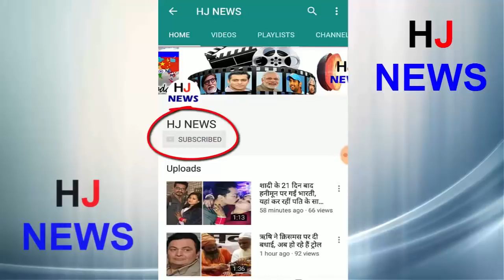पहली बार में नहीं समझ पाएंगे इनकी सच्चाई...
Year 2017 is in its last phase, but this year we saw some fun things that kept people's mind shaken. Seeing these photos, you will not even understand what its truth is all about for the first time. But let me tell you that this is completely optical illusion
Now look at this photo. Looking at the first sight you will find that the hand of a man running forward has reached the back. But this is not so at all. This is a great example of perfect timing. These photos have been clicked from an angle that once viewed, the truth is not what it is. To understand this, you will have to see the photo again. Many photos are misleading but when you look at it carefully, the camera will understand the best
HJ NEWS !!